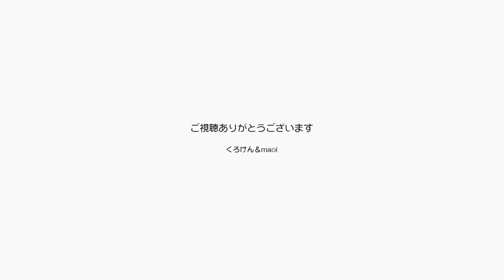雨の日のジャンくんとポンちゃんにパパが優しく歌う【Jean & Pont 1749】2019/5/21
大雨が降っています。
ジャンくんとポンちゃんはなんだかうとうと眠そうで優しい時間が流れています。
パパはギターの練習に余念がなくジャンくんとポンちゃんに歌声を聞かせていますが、ニャンコ達が喜んでいると思い込んでいます。
そんな家庭なんです。